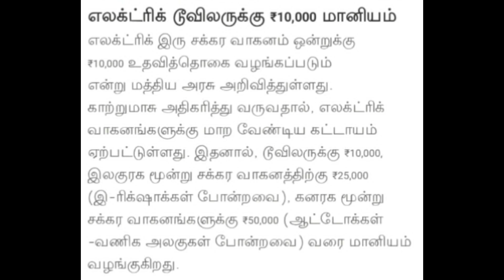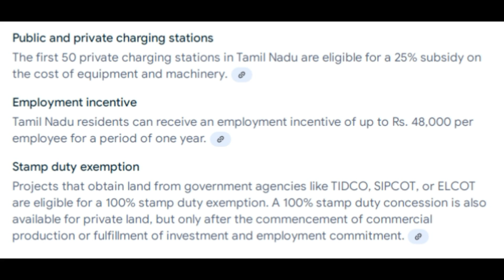Free electric vehicles - government subsidy details#tamil/e vehicle low prices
Electric vehicle central government subsidy details are explained here.must watch very useful for your electric vehicle purchase.